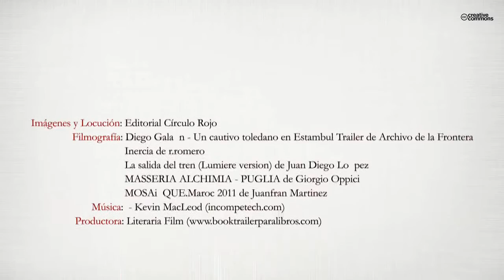Estambul y Marrakech RAÍLES 2 (Booktrailer) - Editorial Círculo Rojo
José Cánovas, a bordo de sus amados trenes, emprende dos magníficos viajes en ferrocarril con destino a dos históricas ciudades de diferente condición: Estambul, la ciudad de los minaretes, y Marrakech, la ciudad roja. En la primera parte del libro, Mares del Mediterráneo, José, junto a su amigo Isidoro, realiza un Interrail por el sur de Francia, Italia y Grecia con el objetivo de alcanzar Estambul, en Turquía. Por el camino, los dos viajeros surcarán las aguas del mar Jónico hasta la isla griega de Corfú, la mayor del archipiélago de las Heptaniasas; bordearán el mar Egeo en el vetusto “chatarra exprés” y en compañía de otros mochileros vivirán desconcertantes aventuras a orillas del Bósforo. En la segunda parte, Marruecos en tren, el protagonista, en compañía de su hermana Raquel y de su colega Isidoro, recorrerá Marruecos para descubrir Marrakech, la perla del sur. En el país alauita visitará Tánger, Casablanca y ciudades imperiales como Rabat, Fez, Mequínez y Marrakech. Esta última será punto de partida para adentrarse en la cordillera del Alto Atlas, donde conocerá pueblos de origen bereber en un bello entorno de naturaleza agreste.